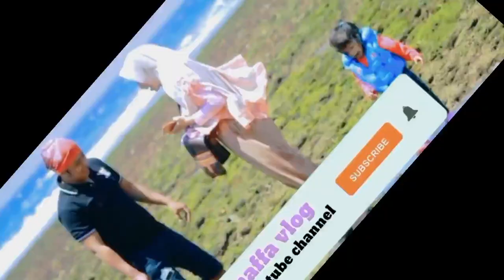Cicak cicak di dinding | Masha and the bear | Lagu anak | Naffa vlog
Lagu dari Dunia Adiva